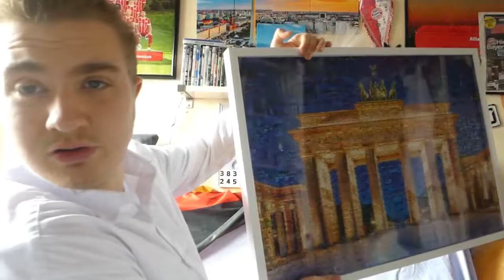35 Mittwochsvideo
• Damit filme ich